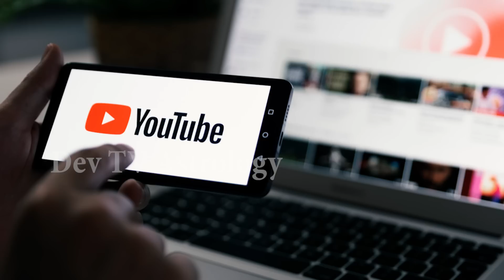కుంభ రాశి వారికి ఇంట్లోనే రహస్య శత్రువు! వారెవరో తెలిస్తే గుండె ఝల్లుమంటుంది! | Aquarius | Devtv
కుంభ రాశి వారికి ఇంట్లోనే రహస్య శత్రువు! వారెవరో తెలిస్తే గుండె ఝల్లుమంటుంది!, Aquarius Horoscope, Kumbha Rasi, Devtv.